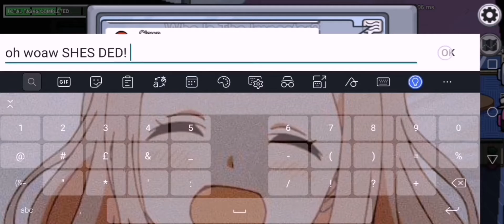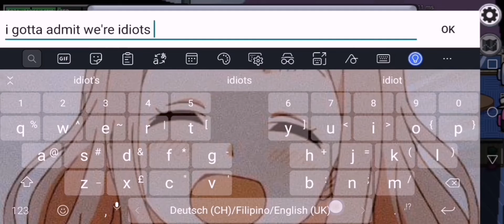Among us with friends!!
Also please enjoy the video!!